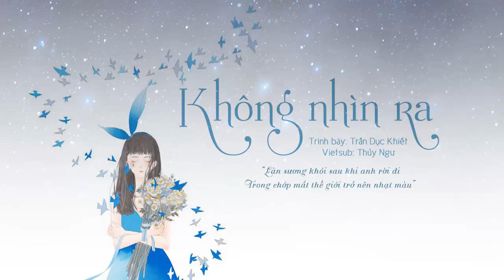[Vietsub] Không nhìn ra_Trần Dục Khiết - 看不開_陳毓潔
Like để mình có động lực làm các video thú vị hơn nhé~